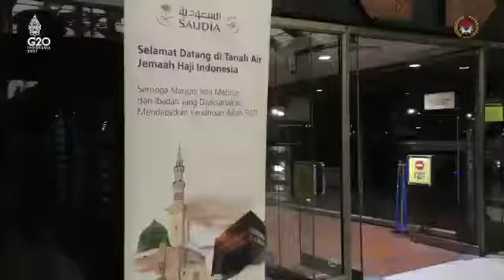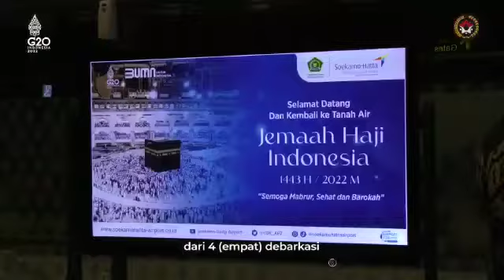Menko PMK Menyambut Kedatangan Jamaah Haji